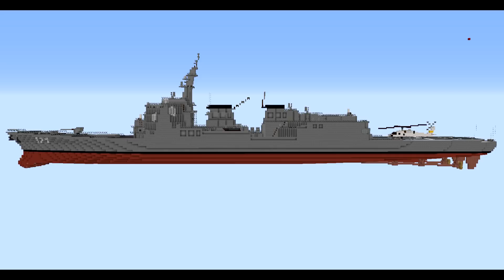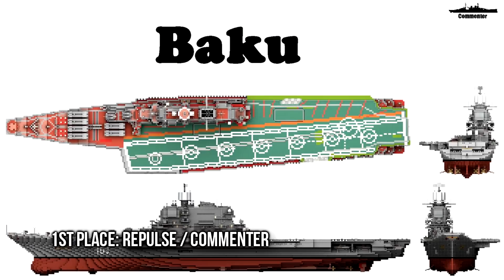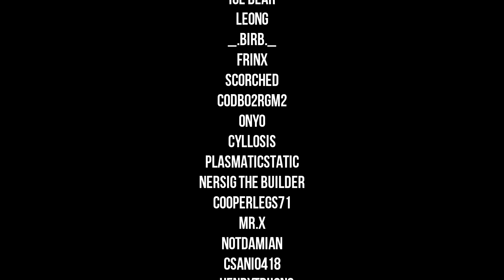Minecraft Military Modern Warfare Contest Results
Watch the 2020 Minecraft Military Force(MCMF) Modern Warfare Contest results! Lots of tanks, planes, convoys, ships, etc. Congratulations to the winners and everyone who participated!

Ending Music:
Rival X Egzod - Live A Lie

If you enjoyed the video, press the like button!